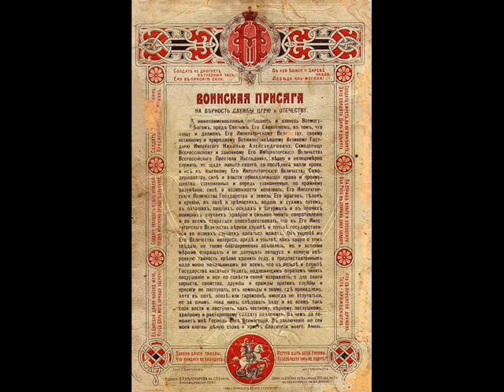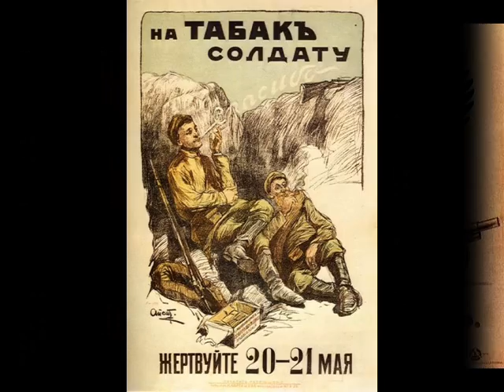Тыл во время 1 мировой войны.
Всем кто интересуется историей хорошо известно , что было на поле боя в период 1 мировой войны , а как обстояло дело в тылу , кто зарабатывал на крови русских солдат , кому было выгодно расширение бойни.